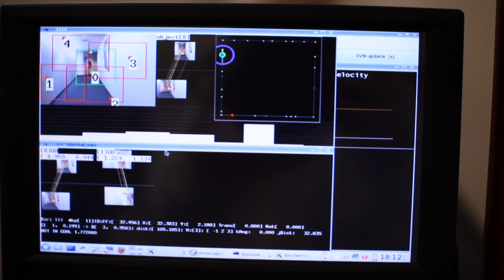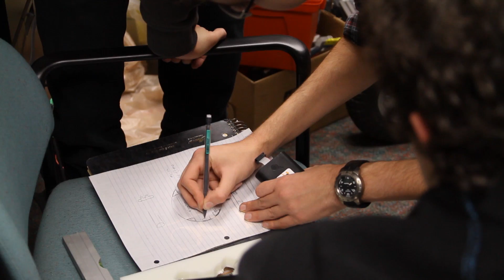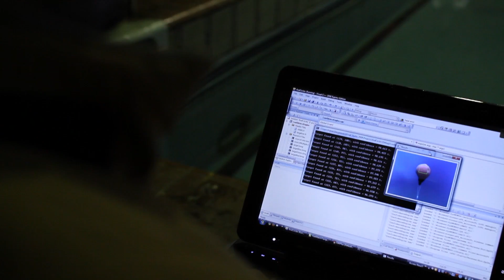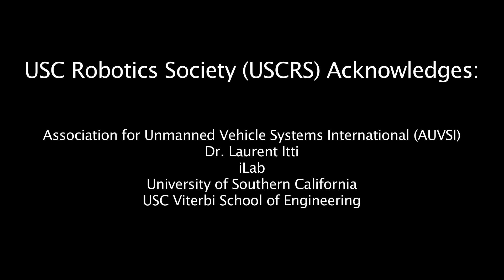USC Robotics Society (USCRS) Promotional Video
This video showcases USC's Competition Robotics Society and its Underwater and Aerial teams.